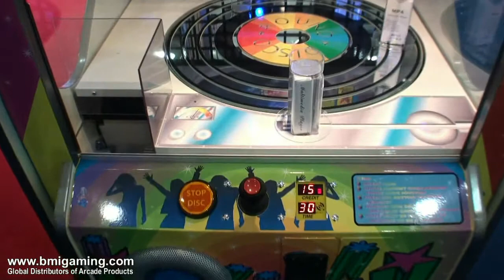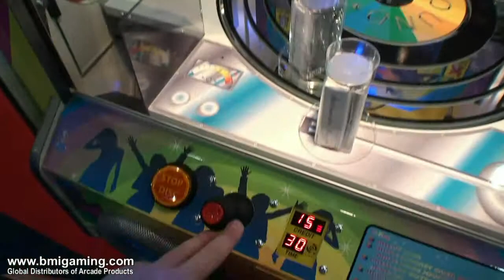Elaut's Disco Round Rotary Crane Machine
A coin-operared amusement crane from Elaut, Belgium